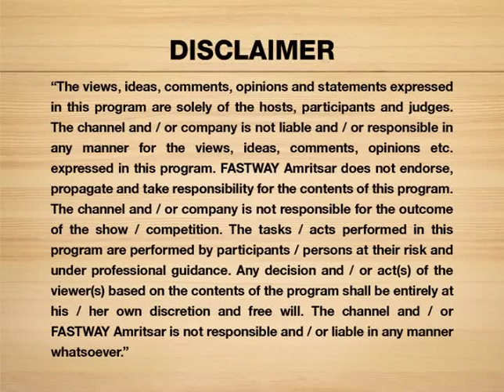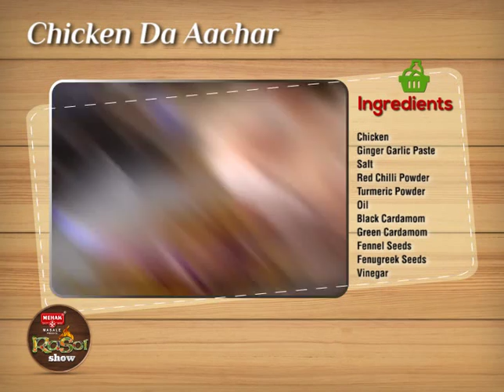Episode 24 | FRUIT STICKS & CHICKEN-DA-AACHAR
Segment 1 : FRUIT STICKS BY MRS. PRERNA
Segment 2 : CHICKEN-DA-AACHAR BY CHEF JYOTI ARORA

Mentor & Host : CHEF JYOTI ARORA

with 94.3 MyFM
Only On Fastway Amritsar

Every Saturday on #129 FW MOVIE at 08:00 pm
Repeat
on #130 SITI FILMY MONDAYat 01:30 PM
on #131 FW METRO THURSDAY at 06:30 PM